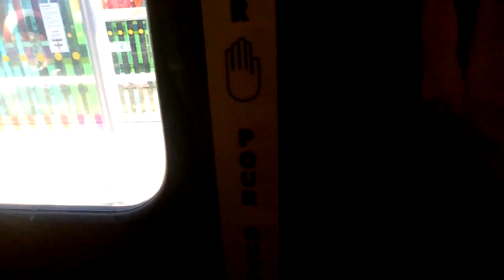(Ride Video) - Burlington Transit 2010 New Flyer D40LF #7046-10 on route 10 New-Maple!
Welcome Aboard, this is a ride video on 2010 New Flyer D40LF #7046-10, which was built in 2010 as Burlington Transit's FINAL order of the New Flyer D40LF model, and the final order ever made by New Flyer of the D40LF model. 7046-10 is in a 8 unit order, being 7046-10 to 7053-10, and all units are active, except 7047-10, which is Retired due to an Accident. All the D40LFs are made with MAN Axles as well.

This video was filmed on route 10 New-Maple Eastbound to Appleby GO Station starting at the intersection of Fairview Street & the Burlington GO entrance and ending at Downtown Terminal. Route 10 New-Maple travels East and West using mostly New Street connecting passengers from Appleby GO to Burlington GO while making a quick stop at John Street Terminal.

Transit Agency: Burlington Transit
Builder: New Flyer
Model: D40LF
Engine: Cummins 8.9L, ISL9 Engine, with EPA2010 & 280HP
Transmission: Allison World Gen IV B400R6 6 speed
Order: 7046-10 to 7053-10
Seating: 37 American Seating Metropolitan
Axles: MAN
Route: 10 New-Maple to Appleby GO